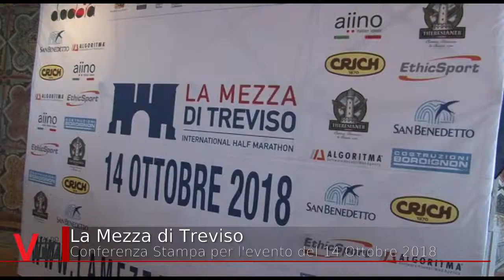Mezza di Treviso 2018 - Pronti al via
Inizia il conto alla rovescia per l’evento che domenica 14 ottobre abbinerà la gara sulla classica distanza dei 21 chilometri e l’inedita 10K. Atleti oltre quota tremila, in rappresentanza di 27 nazioni.

 Servizio a cura di:
Sergio Capretta